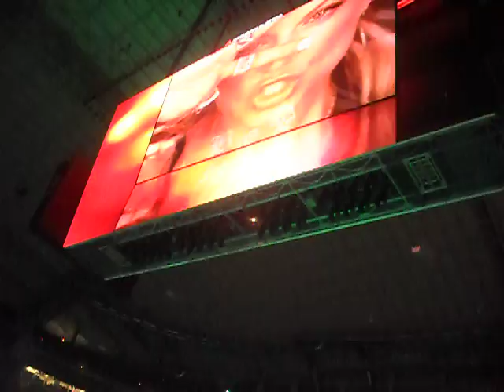Our view from the cart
Inside the Super Bowl